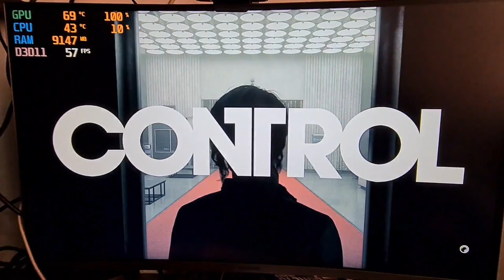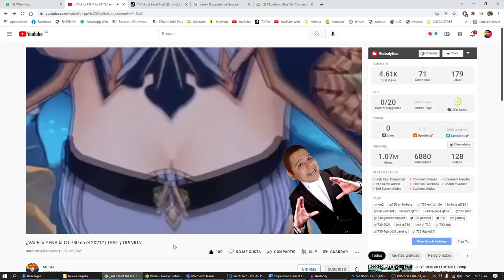la MEJOR TARJETA GRAFICA para el 2022 por $200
hoy les traigo una grafica que en lo personal es de la mejores que puedes obtener en pleto 2022

la rx 570 de 4gb, esta es una grafica que puedes encontrar desde 200 a 250 dólares en el mercado de segunda mano, se que no es un valor bajo pero les aseguro que es la mejor que se puede obtener a ese precio ya que en potencia bruta no encontraras mejor

hay que tener encuentra que esta grafica compite y hasta supera la GTX 1650 y esta otra en el mercado de segunda mano se encuentra entre unos 300 a 350 dólares

siendo asi

empecemos con este video

SÍGUEME